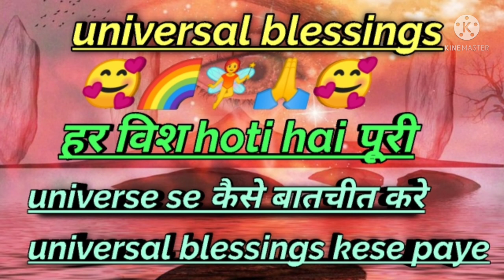universal blessings कैसे पाएं || यूनिवर्स bhgwan से बातचीत केसे करें || हर wish hogi jaldy manifest